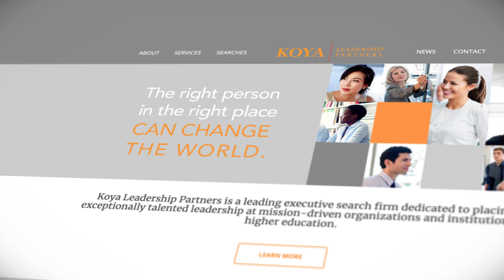UNH voicesofwildcats: Katie Bouton '96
Work-life integration skills gained at UNH strengthen the capacity of Katie Bouton '96 to create a positive impact through Koya Leadership Partners.

Produced by UNH Communications and Public Affairs